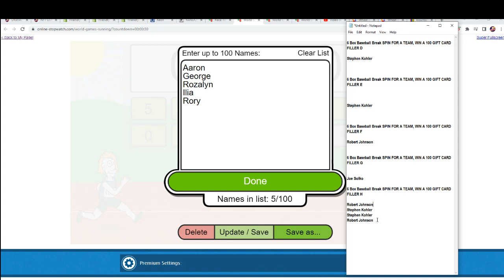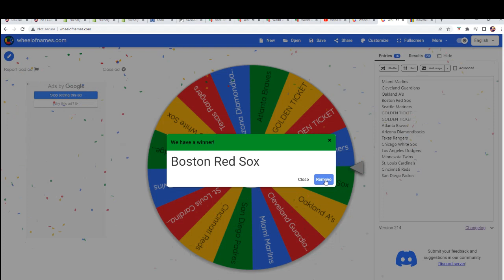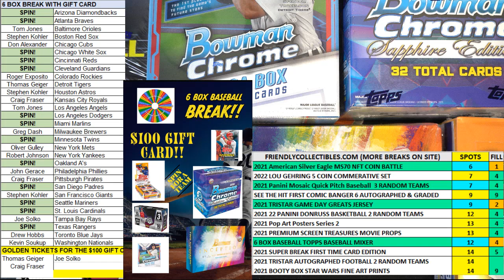6 Box Baseball Break SPIN FOR A TEAM FILL H